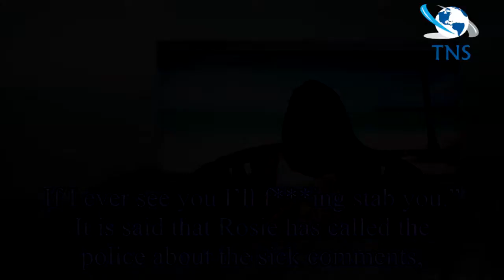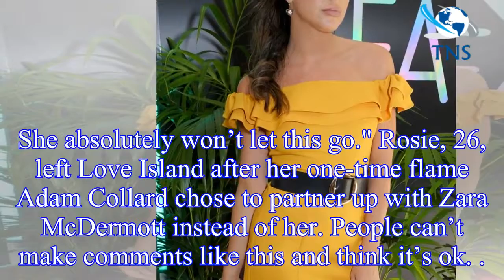Love Island’s Rosie Williams ‘reports sick troll to police’ after they threaten to ‘RAPE and murder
Love Island’s Rosie Williams ‘reports sick troll to police’ after they threaten to ‘RAPE and murder her’
Love Island star Rosie Williams is said to have been forced to call the police over a ‘sick troll’ who threatened to ‘rape and murder her.’ The solicitor,
who left the ITV2 show a couple of weeks ago